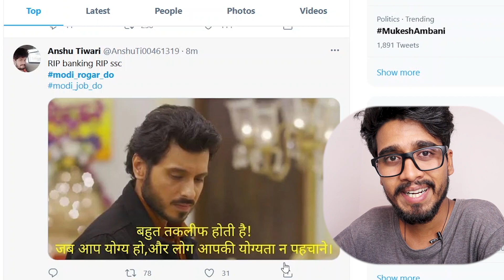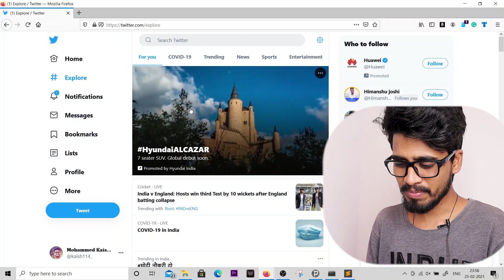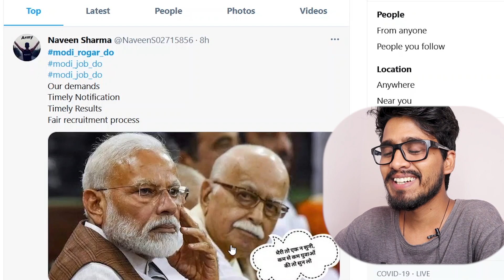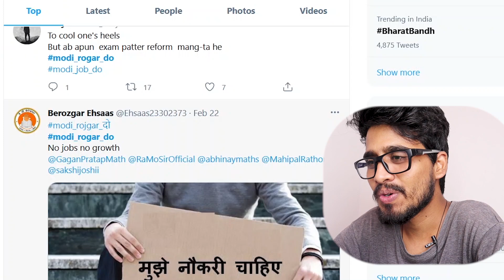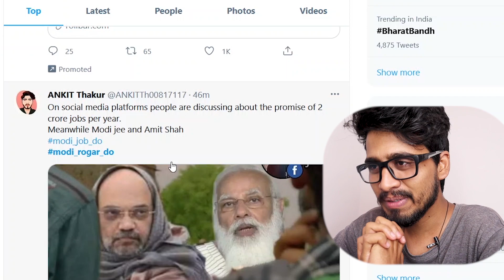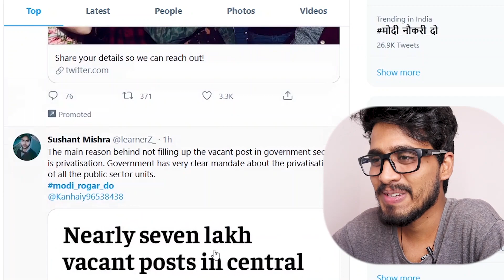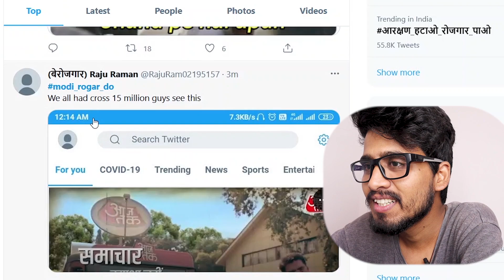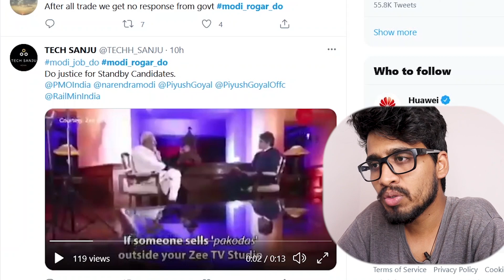Why Students are Trending? modi_rogar_do modi_job_do | TwitterMemes and Tweets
📒 Show Notes  📒

⏰⏰ TIMECODES ⏰⏰
0:00  Please Watch Complete Video

Laptop: Predator Helios 300
Video: Canon M50 Mark II
Audio: Boya BY MM1 Mic